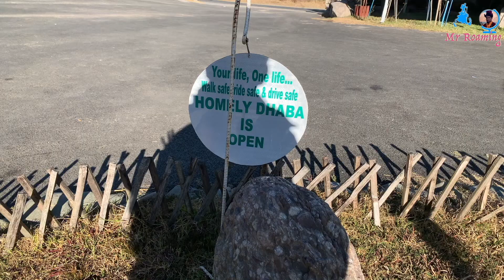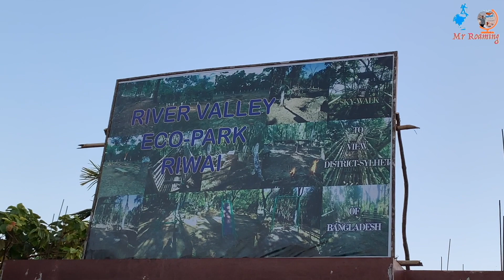SMITH an Traditional Khasi Village, Meghalaya | Bangladesh View point from India | mr roaming | #104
You can get surprise gift and chat personally.

☞   When you are travelling , book your hotel with OYO APP , Signup with this code "MRROOEJW75" & earn 500/- OYO Money and when first checkout you will earn 350/- more. HAPPY STAY...

☞ Shoping any think by Amazaon (Cash on Delivery) ,

Follow Me

# Rode VideoMicro
# Tripod 13 inch
# Apple iPhone Xs Max
# Nikon D3200

Follow Me